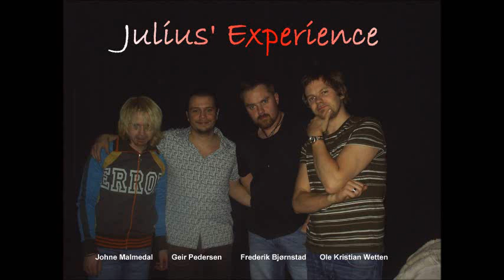Geir Pedersen - "Julius Experience" live @ "Glenghuset" in Sarpsborg, Norway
"Julius Experience" live @ Glenghuset in Sarpsborg. Recorded in the beginning of year 2000'ish.

Geir Pedersen - Guitar/vocal
Frederik Bjørnstad - Piano/rhodes/vocal
Ole Kristian Wetten - Bass
Johne Malmedal - Drums